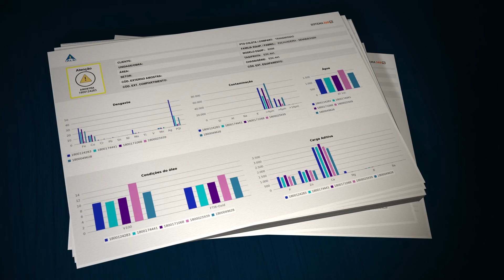Transformando Resultados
As informações geradas a partir de nossas análises laboratoriais são nosso principal produto na gestão de ativos da sua empresa.

Siga a ALS!